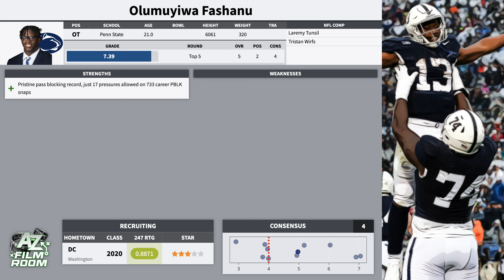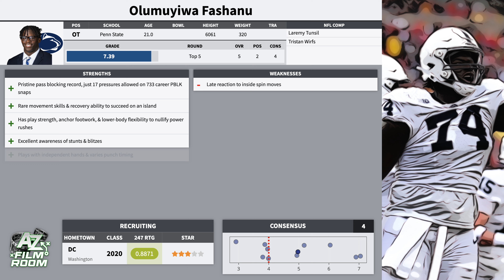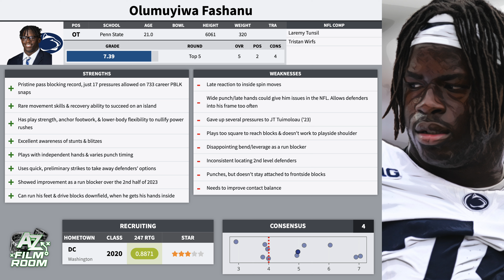Jets OT Olu Fashanu: 2024 NFL Draft Scouting Report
In this video, I give my scouting report for Penn State OT Olu Fashanu, one of the top players in this class, who I expect to see taken in the top 5-7 picks of the 2024 NFL Draft. He has all the measureables and athletic traits that you want in a franchise offensive lineman, and should absolutely be a day-1 starter as a rookie.